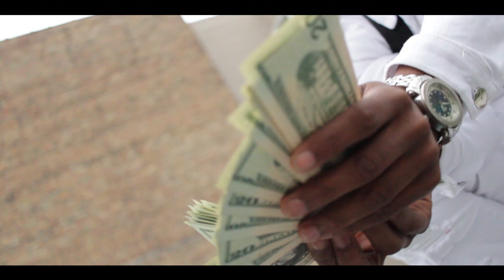BADBOY VT - NEVER BE THE SAME ((OFFICiAL VIDEO)) BY GENERAL PRODUCTIONS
BADBOY VT - NEVER BE THE SAME
BY GENERAL PRODUCTIONS 2020